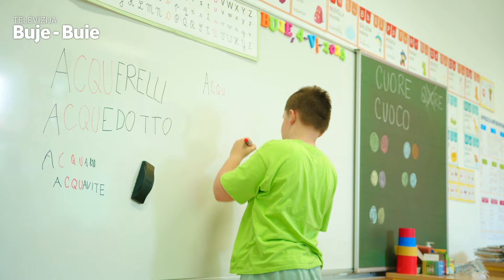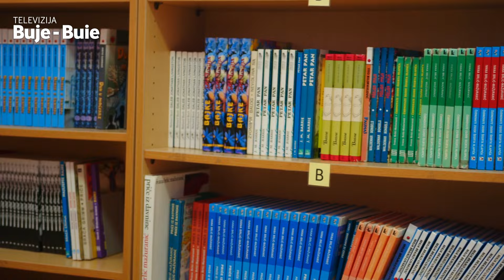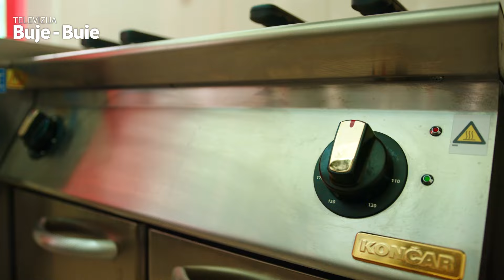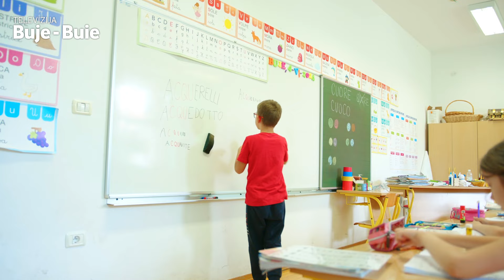Televizija Buje - Buie • Scuola Edmondo de Amicis Buie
Talijanska osnovna škola "Edmondo de Amicis" predstavlja važnu obrazovnu instituciju koja već godinama njeguje talijanski jezik i kulturu u Bujama. Više o ovoj iznimnoj školi donosimo u novoj epizodi Televizije Buje - Buie!

Urednica emisije: Marijana Šepić Bjelobaba, Snimatelj: Josip Cvitešić, Montažer: Ivan Špoljarić